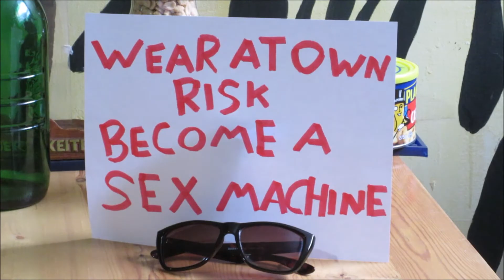Become A Sex Machine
Ehhh everyone!  Valentines day is a few days away for all you love birds i was just going to go hang out with my friends at the Flying Beaver until i turned in to a sex machine.